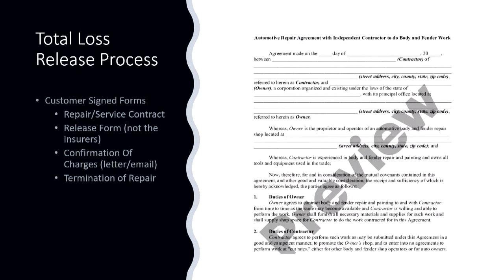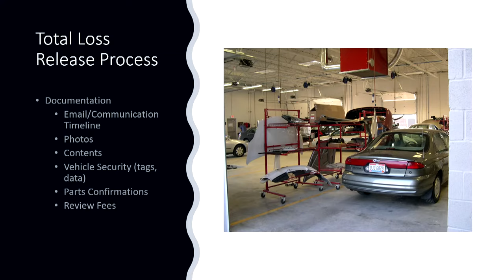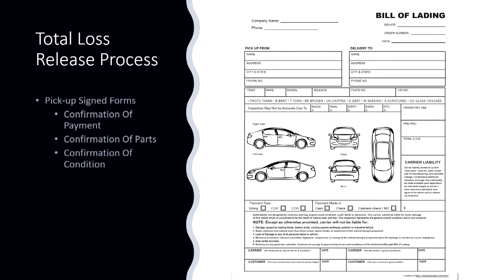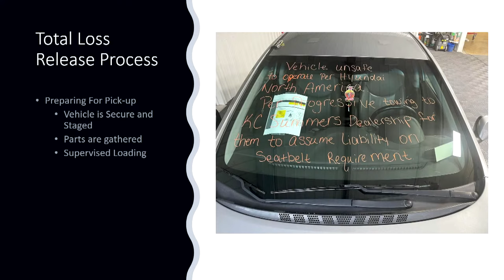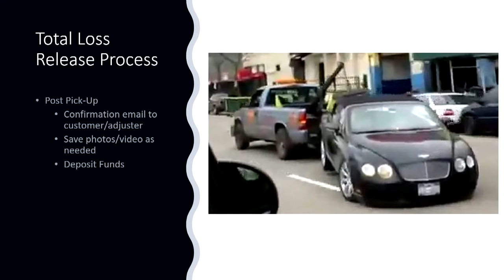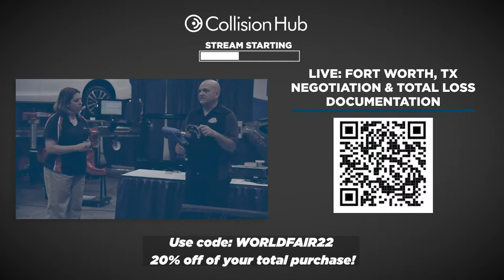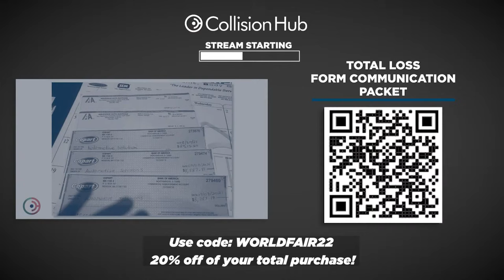Understanding The Total Loss Release Process World Fair 2022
What are the steps and fees associated with releasing a vehicle for pick-up? How do you accept payment?

In this session we discuss the process for preparing a vehicle for release from your shop. How to document and confirm all charges and fees as well as all the associated labor charges.